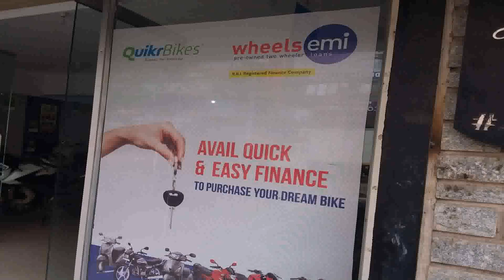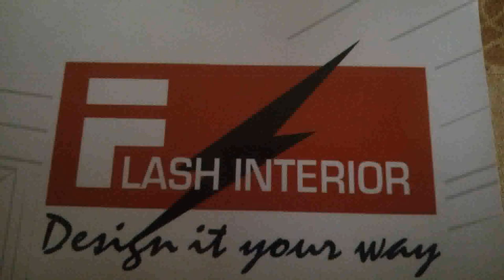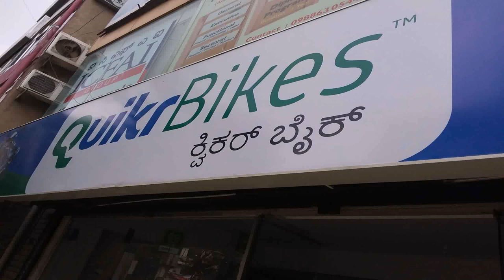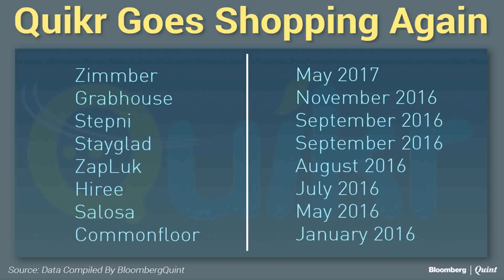Interior Designer Job In Pune Quikr (see description)